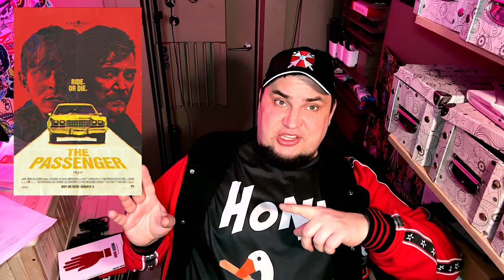ПОСМОТРЕЛИ НА НЕДЕЛЕ. Выпуск №25. 07.04.24